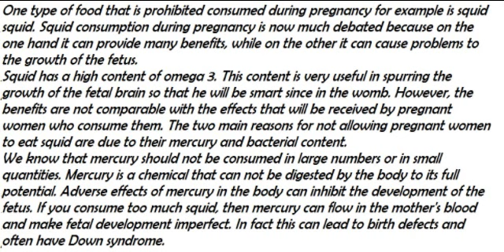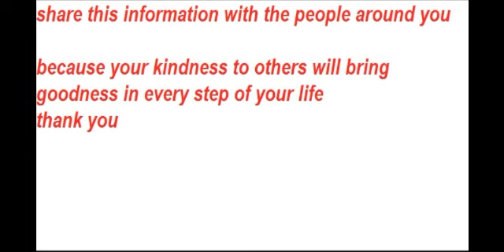Can a pregnant woman eat squid?